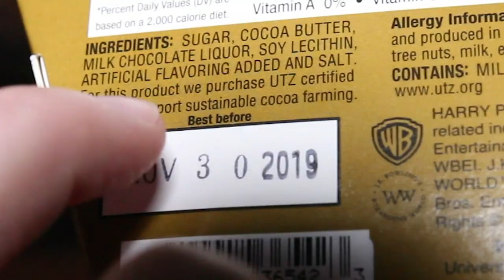Harry Potter Alliance for P4A 2018 // VLOGMAS Day 7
Go vote for all the HPA videos This has got to be the roughest and most casual P4A video I've ever made, but hey, it's Vlogmas. Gotta keep it real.

Hi! My name's Jackson Bird and I make (hopefully) funny, (sometimes) educational videos for LGBTQ+ nerds like me––and the people in our lives that want to understand us better.

Here on JACKISNOTABIRD, you can find new videos every Wednesday sharing my experiences as a queer bisexual trans guy, answering questions about LGBTQ+ issues, and sometimes showing what happens when you put weird stuff on a waffle iron.

If you want to hire me to speak at your school, event, or business, you can email my speaking bureau at

DO YOU LIKE VINTAGE E-MAIL?? You can send me PHYSICAL ITEMS at
Jackson Bird

This video brought to you in part by the following Patrons:
David Beasley
Michelle Coleman
Brianna Forsyth
Chris Frank
Laura González
Alison Gupta
Nik Hansen
Samivaya JD
Adam Koski
Rae Mreen
Anna Nichols
Alex Papadopoulos
Will Shughart
Sam Volpe
Ryan Winter